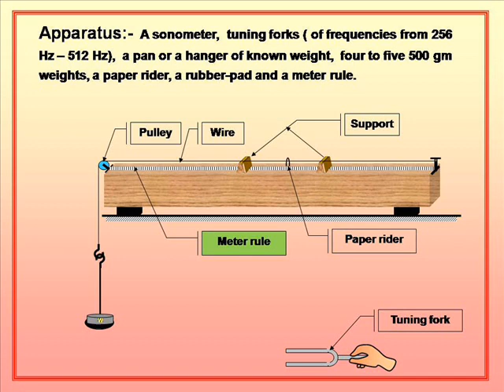Sonometer Physics practical std 11 & 12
To study the relation between frequency and the length of a stretched string with the help of a sonometer.